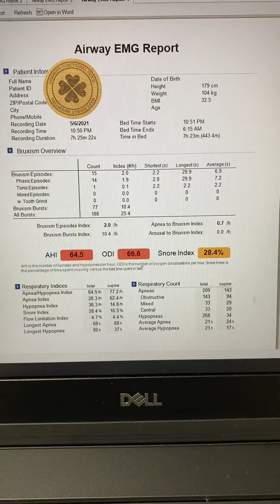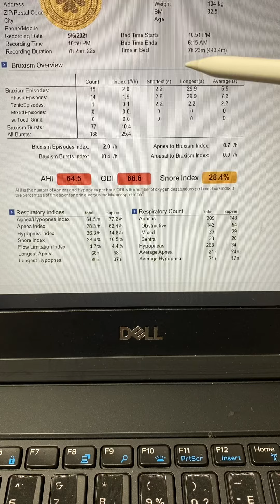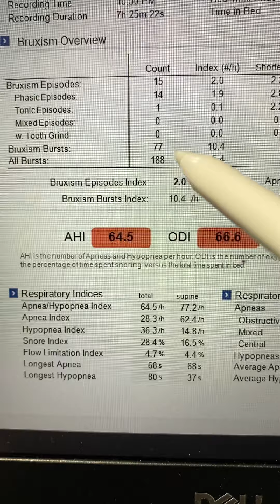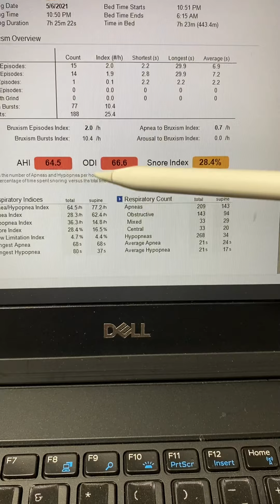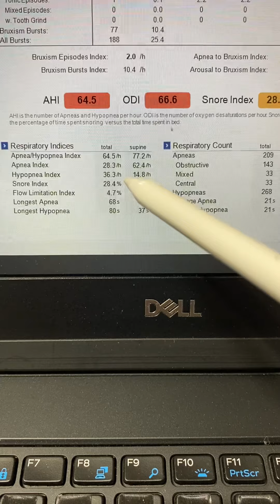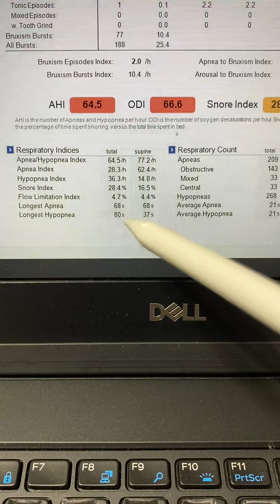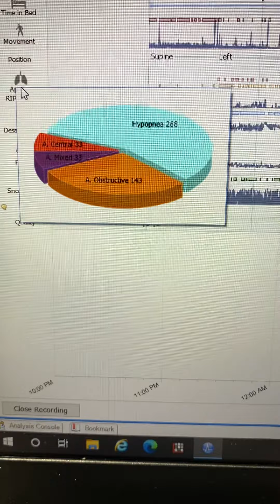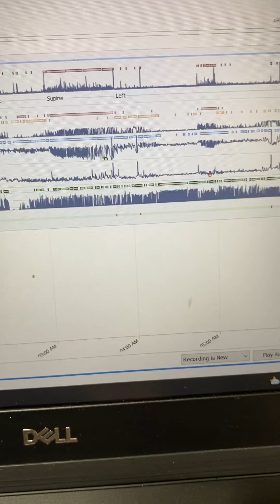Гэрээр нойрны чанар үздэг оношлуурын хариу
Fb: Digital Dental Office, IG: Digital Dental Office

Та нэг л сульдаа, ядрангуй, өдөртөө нойр хүрэх, идэвхгүй байх, залхуу хүрэх, онцын зүйл хийгээгүй ч ядраад л байна уу. Юунаас болж байгаагаа ойлгохгүй явдаг хүмүүс их байдаг, тэгвэл таны шөнийн нойр чанаргүй байгаа юм биш биз. Гэрээр нойрны чанар мөн шүдний хавиралтаа  давхар шалгаж болдог цорын ганц оношлогооны аппаратаар хэмжүүлээд үзээрэй @digitaldentaloffice